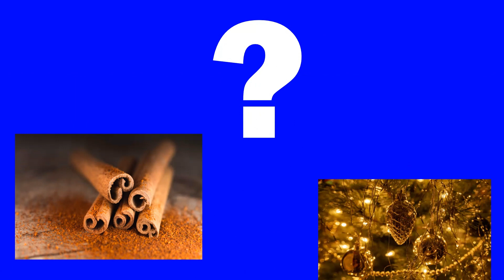Warum gibt es "weihnachtliche Gewürze"?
Wir alle kennen Gewürze die wir mit der Weihnachtszeit verbinden. Doch was haben Zimt, Vanille,  Kardamom, Nelken und Co. eigentlich mit Weihnachten und dem Advent zu tun? In diesem Video erkläre ich schnell und lustig die Geschichte hinter dieser adventlichen und weihnachtlichen Eigenart und wünsche schonmal frohe Weihnachten.